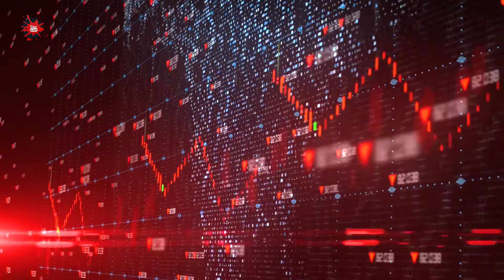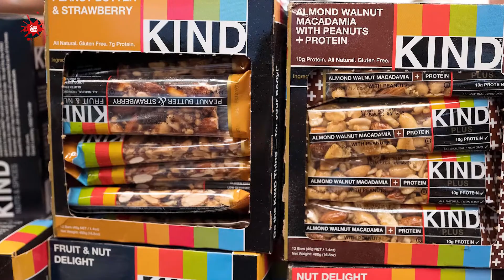Top 10 richest women in 2021 - Wealthiest woman in the world 2021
Top 10 Richest Women in 2021
There are 328 women on this year's list of the world's wealthiest people, up from 241 last year. Women as a group have a net worth of US$1.53 trillion, up nearly 60% in the last year, with US$570.7 billion added to their fortune. We present a list of the top 10 richest women of the year 2021 in the world.

Our latest upload.

if you like this video do let us know by placing your comments in the below section and share it with your fellows.